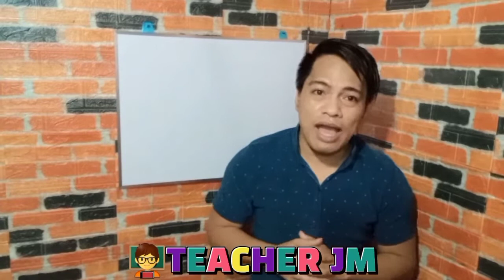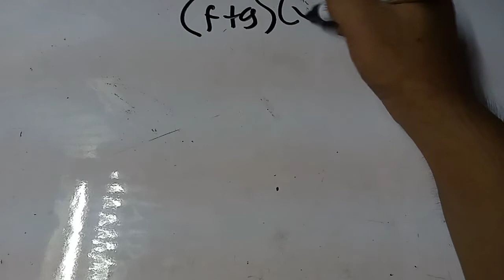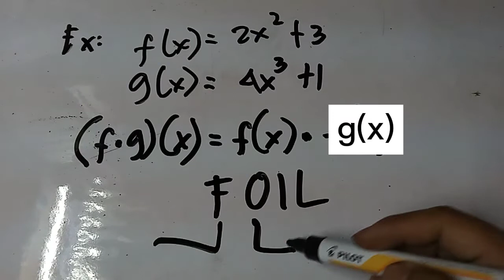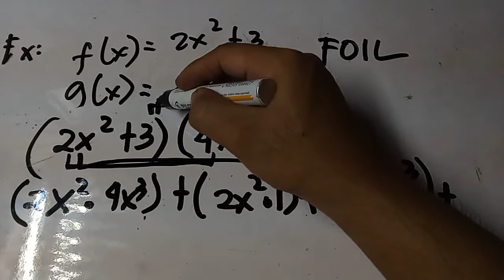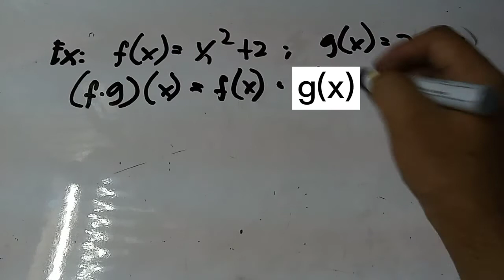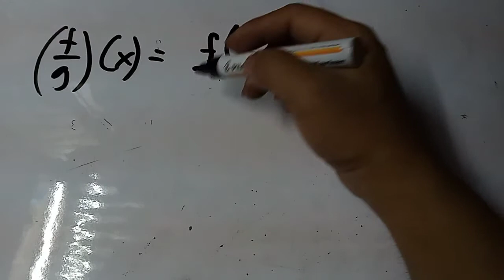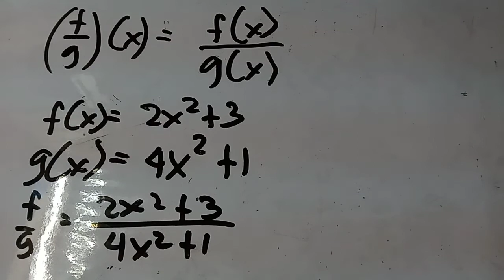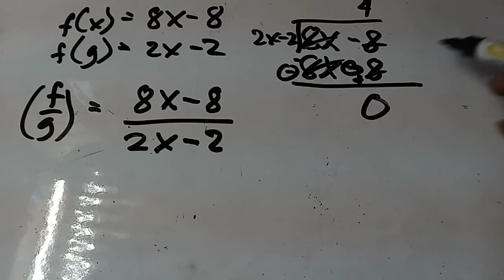Operation of Function: Mulfiplication and Division | Taglish Math Tutorial | Junry Malinge